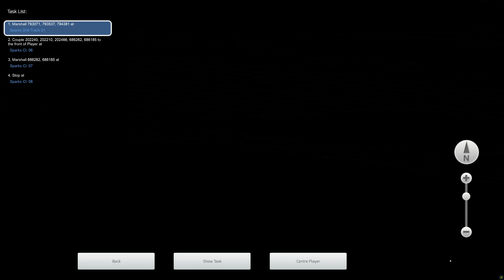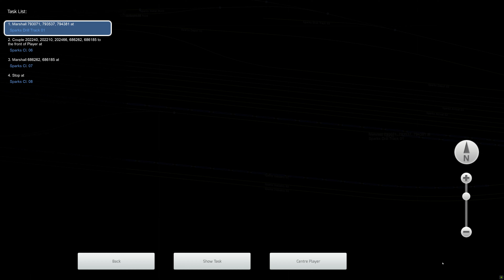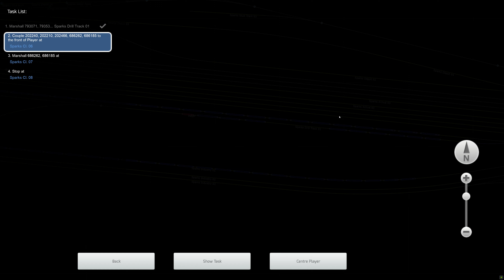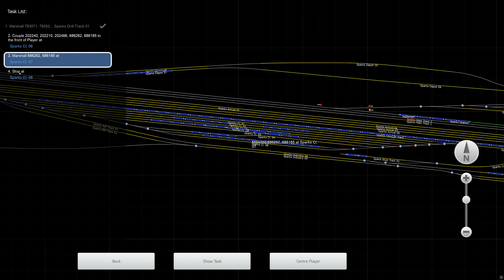Train Simulator Classic - [EMD SW1500] - N.S1042 SW1500 - S. Pacific - Donner Pass - Sparks - 4K UHD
Route: Donner Pass
Loco: EMD SW1500 Southern Pacific
Scenario: N.S1042 SW1500 - S. Pacific - Donner Pass - Sparks  (Workshop)

3840x2160 4K UHD native gameplay.